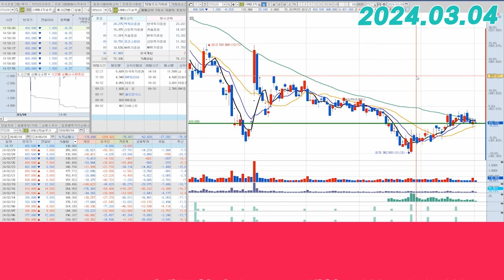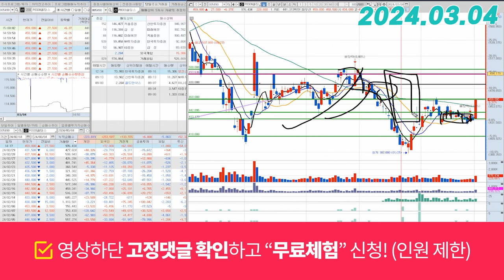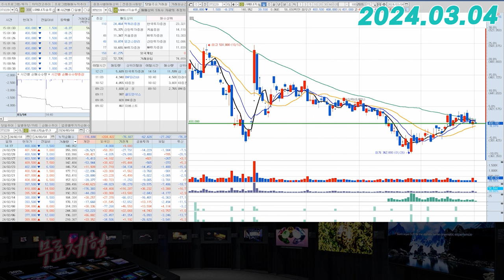LG에너지솔루션(373220) - 이번주도 순서 싸움?